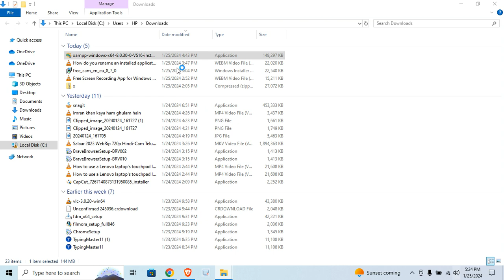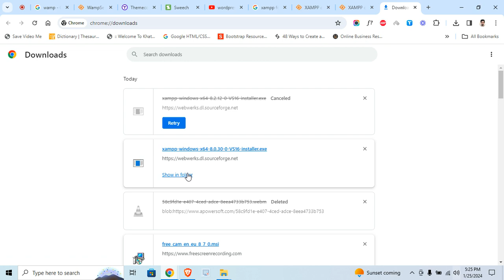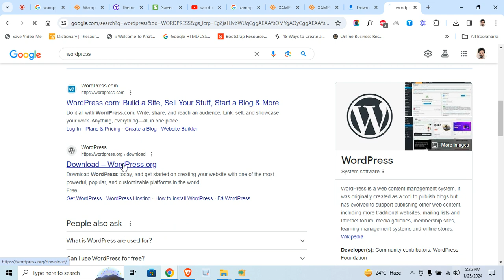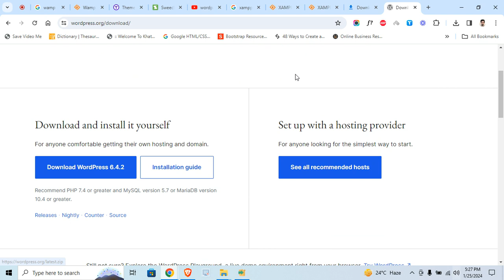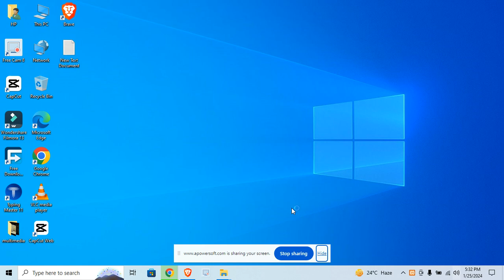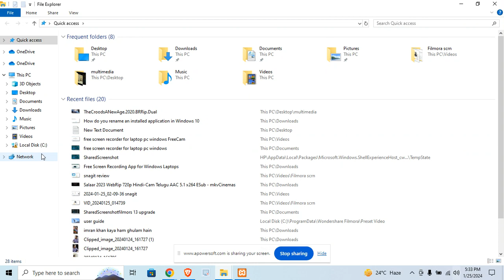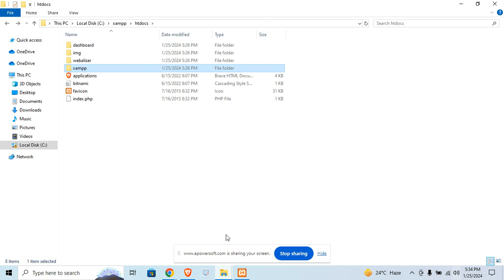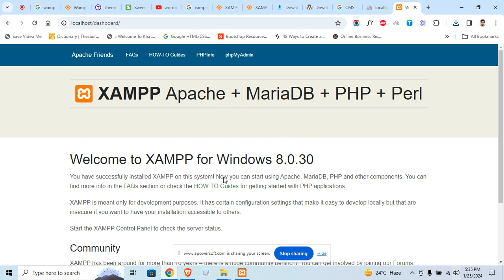XAMPP server installation on windows 10 in hindi xampp server kaise download kare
Download XAMPP Server for Windows, Linux and MAC for free

17 Tips: How to Increase Blog Traffic in 2020

How to Create a Blog From Scratch with WordPress and Earn Money?

How to create a WordPress site in less than 30 minutes with Genesis and WP Engine